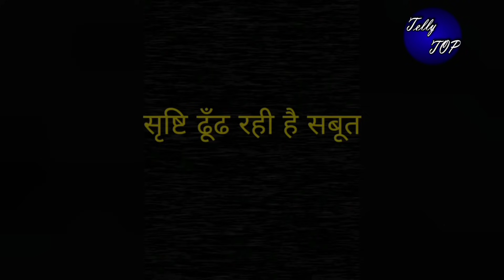KUNDALI BHAGYA || दो बिल्लियों की लड़ाई की वजह से “SRISHTI के सामने आएगी सारी सच्चाई”